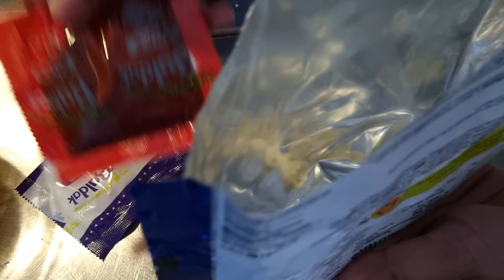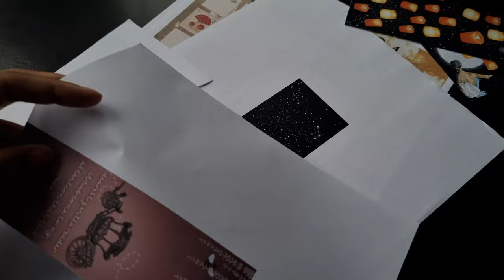🎀Baking bread for the first time!!🍞, birrialess birria tacos🌮, & manifesting han river ramen 🍜✨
🎵MUSIC

✂️Capcut
📌Canva